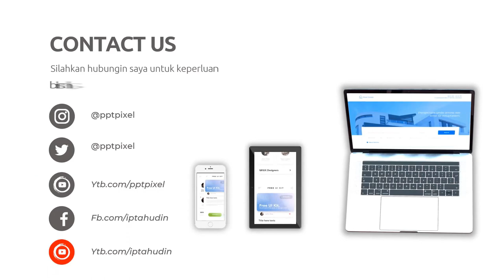Promosi Edit video untuk situs web,Edit video untuk acara khusus,Video promosi layanan,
Jasa Edit Video Promosi / Promosi Edit video untuk situs web,Edit video untuk acara khusus,Video promosi layanan, atau

Daftar Isi
00:00 - Cara Edit Video Iklan Video promosi teknologi, Video promosi startup,
00:10 - Contoh Iklan Promosi Jasa pembuatan video promosi vlog
00:30 - Contoh Video Promosi Video promosi produk alat musik, Video promosi produk elektronik
00:40 - Contoh Konten Branding Video promosi produk perlengkapan kendaraan, Video promosi produk alat-alat kecantikan
00:50 - Cara Promosi Video promosi produk alat-alat kebersihan, Jasa video promosi produk peralatan taman